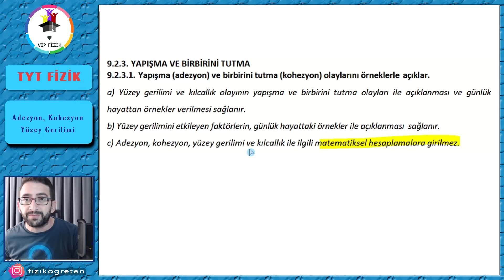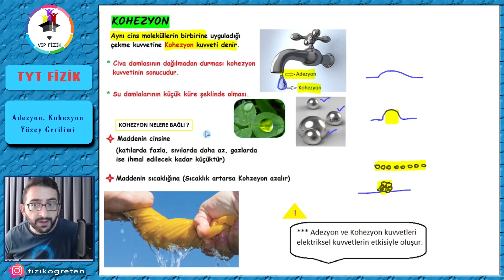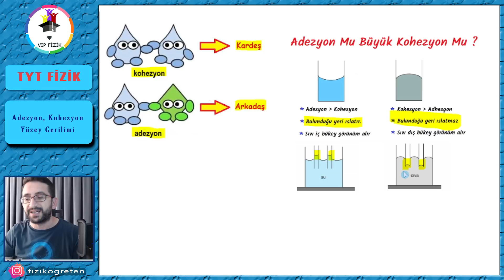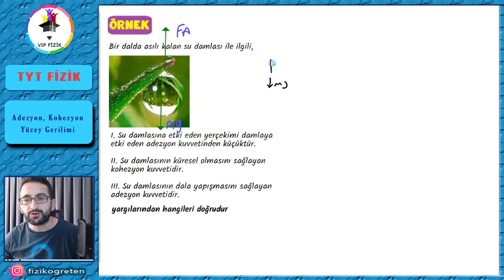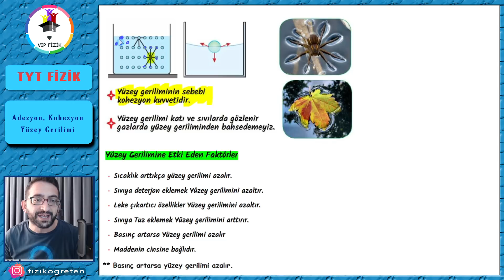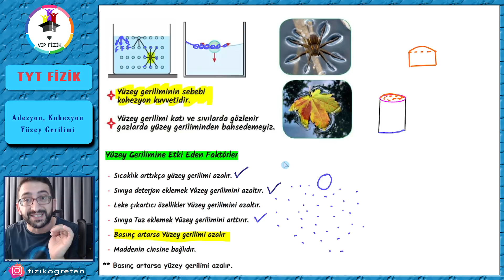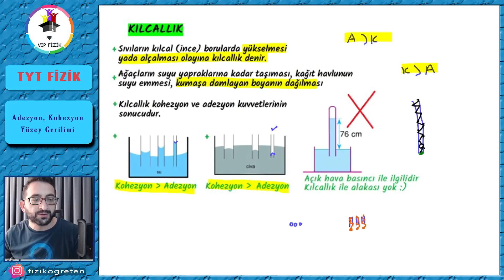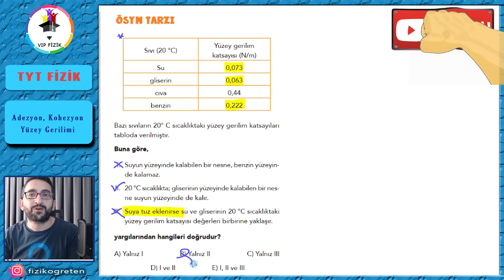Adezyon ve Kohezyon Konu Anlatımı + Soru Çözümü | PDF | TYT Fizik #2022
Fizik Öğrenmek HERKESİN HAKKI ! Sloganıyla çıktığımız bu yolda bu videomuzda Adezyon, Kohezyon, Yüzey gerilimi ve Kılcallık kavramlarına değinildi. Günlük hayattan örnekler verilerek Adezyon konu anlatımı ve Kohezyon konu anlatımı yapıldı. Konuyu pekiştirmek için gerekli örnekler çözüldü.